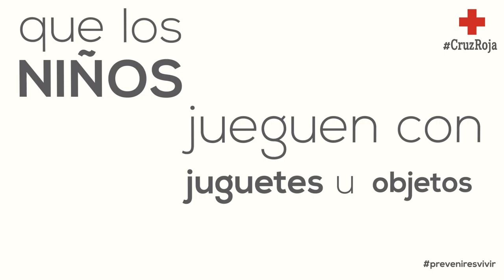Cruz Roja- Prevenir es Vivir - Impide que los niños jueguen con juguetes u objetos pequeños